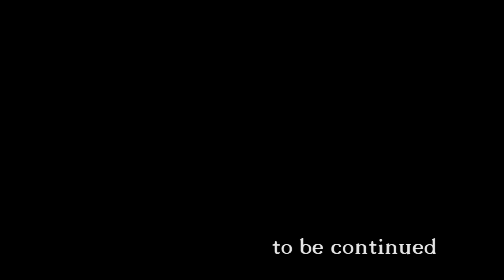RICARDO training for Wally Hajime no ippo 1385 stop motion